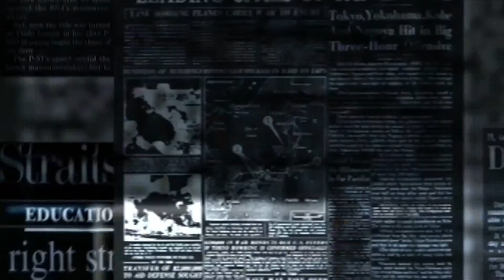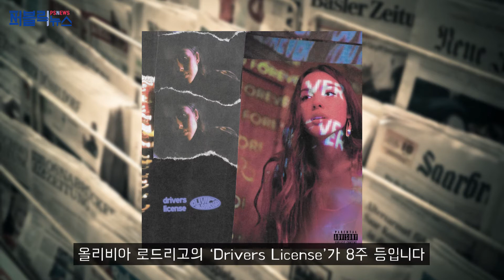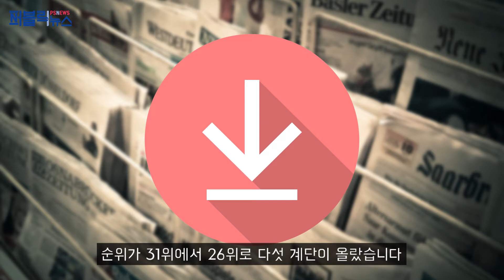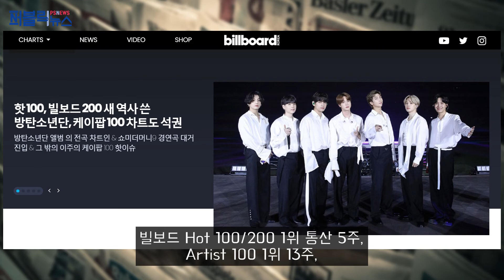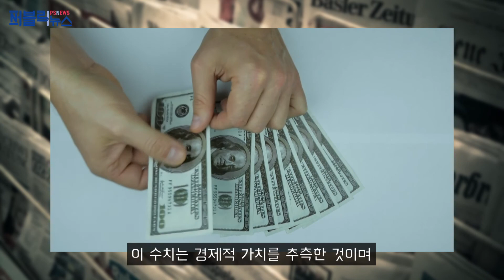[빈틈뉴스]BTS는 어떻게 전세계를 접수했나? How did BTS take over the world? Summary Part 1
다시봐도 믿기지 않는 방탄소년단이 써내려간 역사.
7월 21일 오전기준까지의 기록들.
How did BTS take over the world? Summary Part 1